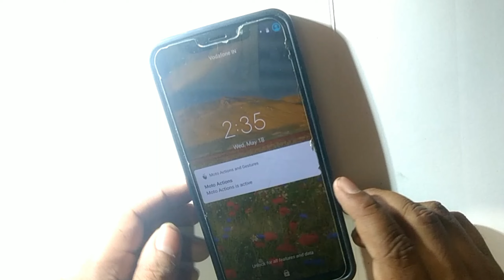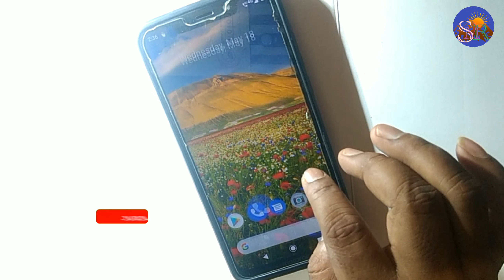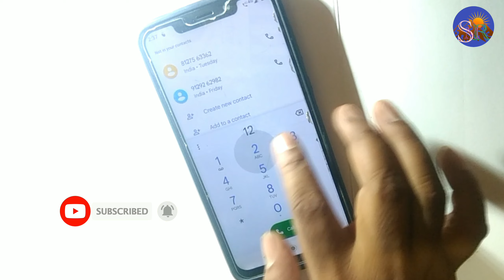Moto One power (P30 Note)Touch Hang Touch Not working Reset Restart Reboot